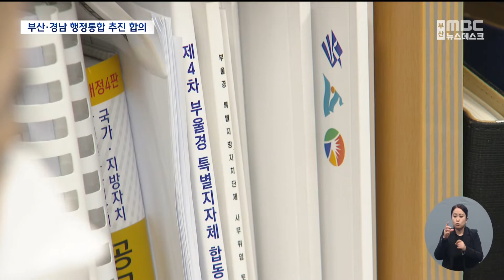부울경은 '경제동맹', 부산경남은 '행정통합' (2022-10-12,수/뉴스데스크/부산MBC)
▶부울경 메가시티가 좌초될 위기에 처하면서 오늘 3개 시도지사가 한 자리에 모였습니다. 현재 구상 중인 특별연합 대신, 부울경이 경제동맹을 맺는 데 합의했습니다. 이와 별개로, 부산과 경남은 2026년까지 행정통합을 추진한다고 밝혔습니다.